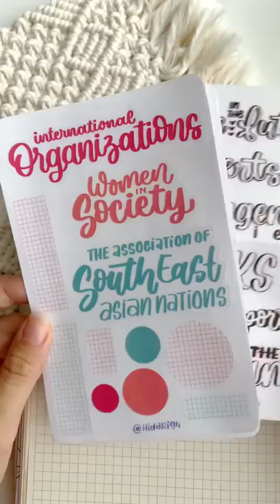Sticker Tiêu Đề Anh Văn // Happy Hidari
Bộ sticker mới toanh trong BTS Sticker Ham Học của Ri đây. 😆

Lần này Ri thiết kế các tiêu đề Anh Văn với chữ viết tay và in lên decal trong suốt, kết hợp thêm các sticker đệm dễ dùng như caro, ring tròn, giúp các bạn dễ dàng DIY 1 chiếc tựa bài xinh mà siêu nhanh luôn!

⚠️ CẨN THẬN ⚠️ Hiện tại shop Sticker 247 đang ĐẠO NHÁI, trục lợi từ nhiều thiết kế của Hidari. 1 số shop khác cũng tự ý đăng hình sản phẩm. Gây nhầm lẫn cho các bạn tìm mua.

Hãy kiểm tra và mua đúng ở shop Hidari để đảm bảo chất lượng bạn nhé!